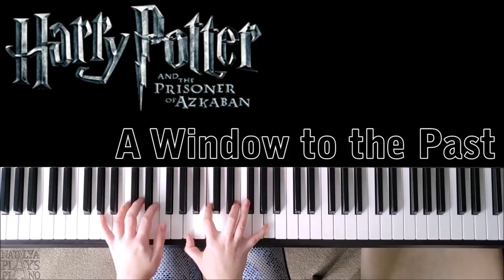The ULTIMATE John Williams Movie MASHUP / MEDLEY || PIANO COVER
This is a mashup / medley I've put together of 22 movie themes from movie soundtracks composed by the amazing John Williams. I wanted to show how composers tend to use very similar motifs, modulations, rhythms throughout their compositions. I've grouped them into similar themes so I hope you enjoy and find it interesting!

This video could have easily been over an hour long as the more you listen, the more parallels and similarities you find in all his works! Let me know if you'd like me to do more of these videos with other composers!

I've already done covers of a lot of these themes but let me know if you'd like me to do full covers of any others!

The Very Best of John Williams

Listen to me on Spotify, Amazon Music, Apple Music and all other music streaming platforms! Just search "Natalya Plays Piano"!

I have an Amazon store front! This is where you can find all my film and edit essentials, recommendations, sheet music and more! Check it out here!

If you enjoy my content, please consider supporting this channel from just $1 a month or make a one-off donation! Your support will go towards better recording equipment, sheet music and sometimes just a nice cup of coffee!